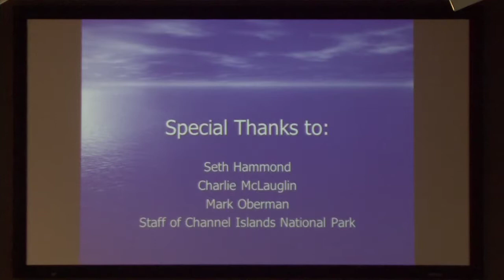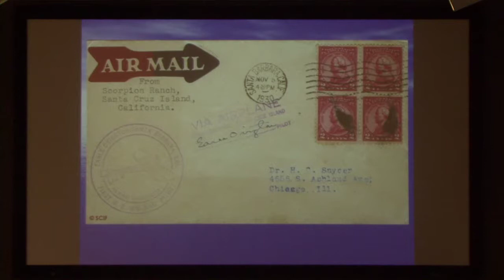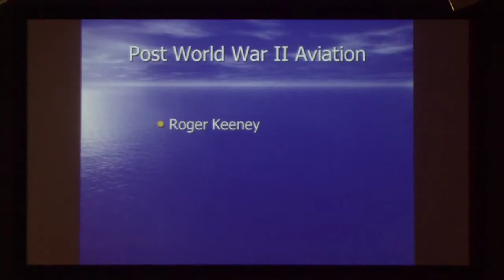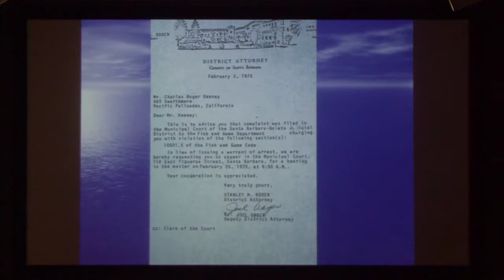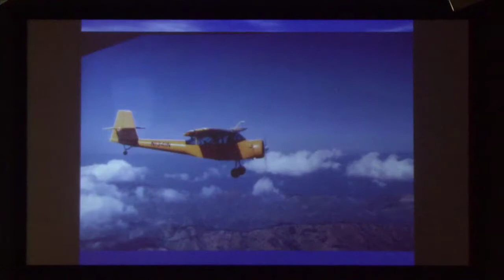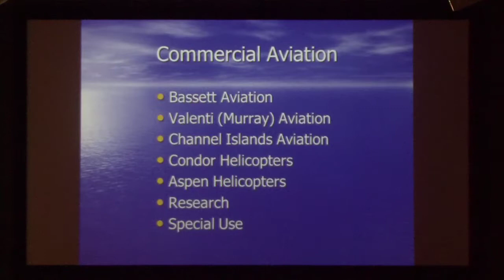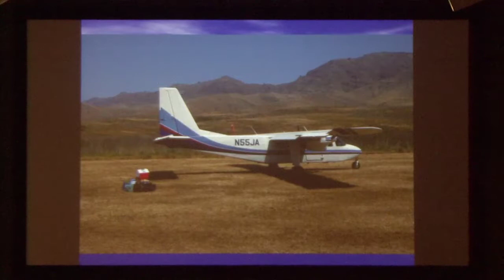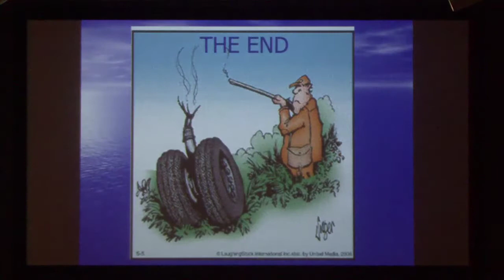September 2014 From Shore to Sea Lecture: A History of Aviation in the Northern Channel Islands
Dr. Charles Rennie discussed the history of aviation on the northern Channel Islands during the September From Shore to Sea lecture.